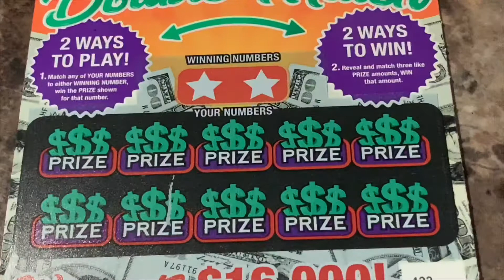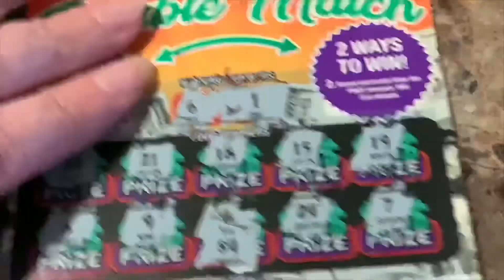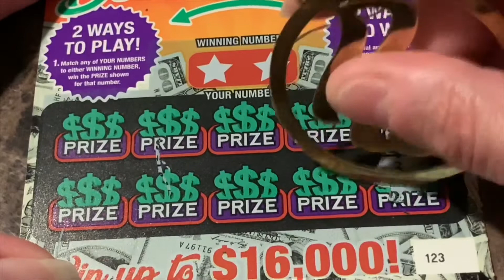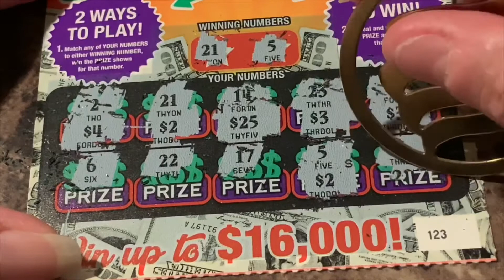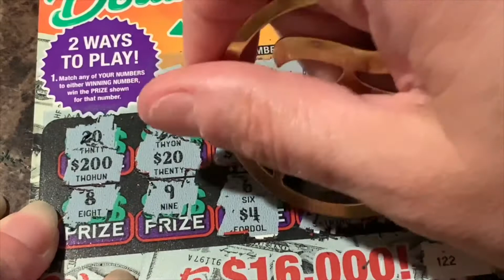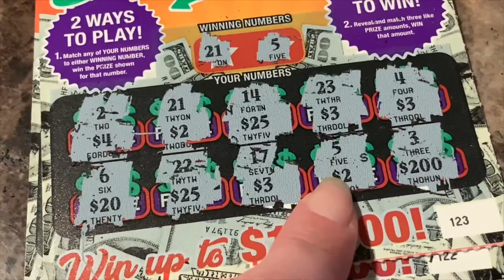WOW What A Win on $2!!!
Wednesday $2 Scratcher